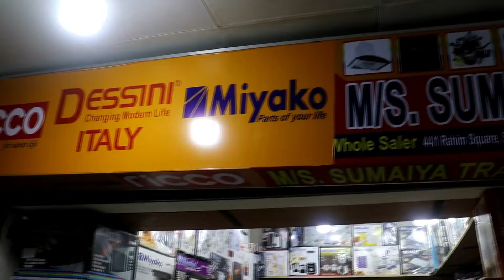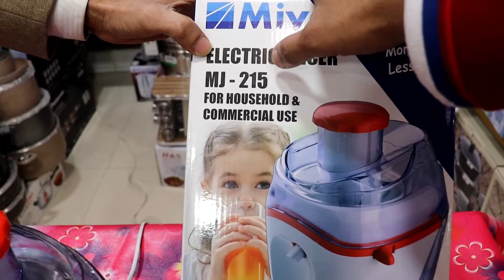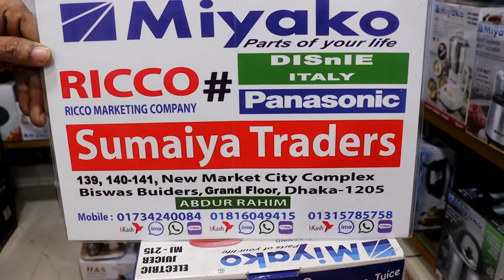🍹🌪মিয়াকো মিনি অটো লক ফ্রেশ জুসার💃🍹🌪Miyako Mini Auto Lock Fresh Juicer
assalamualaikum

shop address: 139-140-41 new market city complex dhaka-1205,Kacha Bazar,Biswas Builders